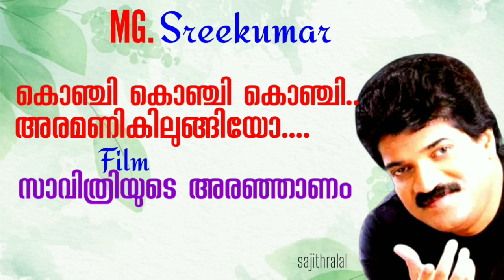Konji Konji Konji Aramanikilungiyo...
Film : Savithriyude Aranjanam
lyrics: Bichu Thirumala
sung by: MG.Sreekumar